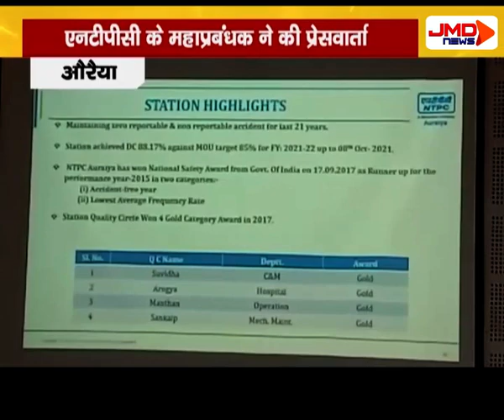NTPC के महाप्रबंधक ने की प्रेसवार्ता | औरैया | JMDNewsFlash | Den 308